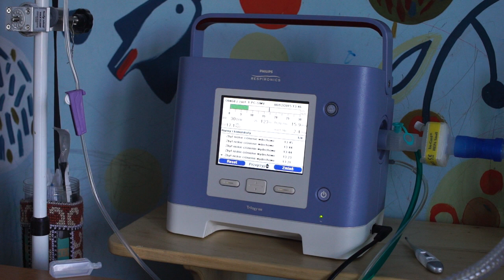Історія СМА-хлопчика (Юрчик Клюс) - Єва Муругова (сюжет до програми ТЕМА: Благодійність)